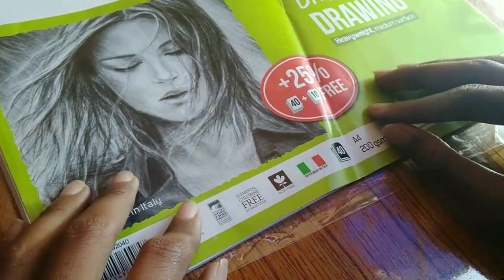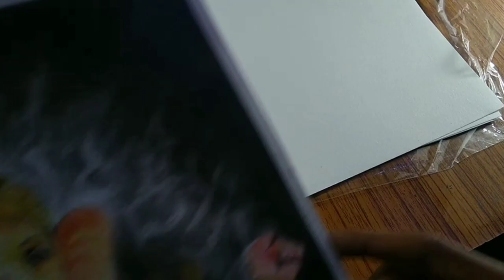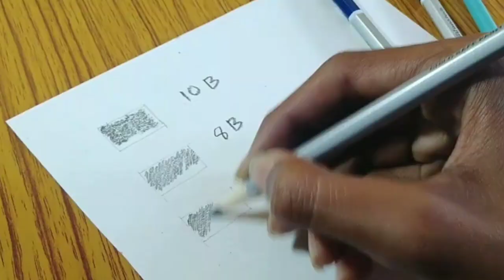The Best Drawing Paper for Artists Revealed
Brustro Paper link 🔗
200 GSM A5, (Pack of2)

Zen Sangam 🔗
300 GSM, A4 Size